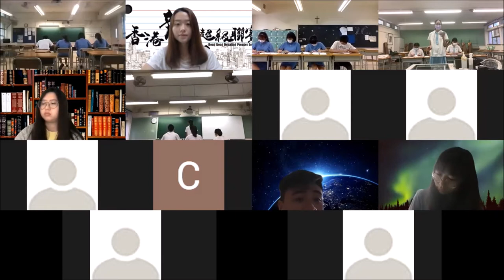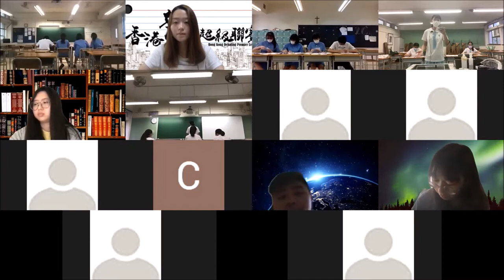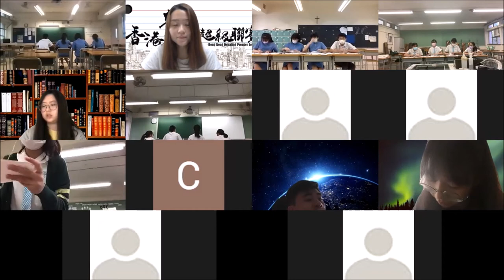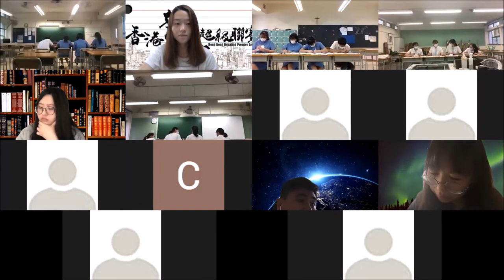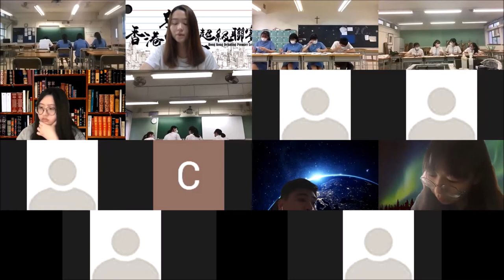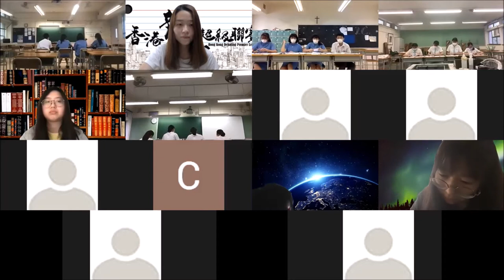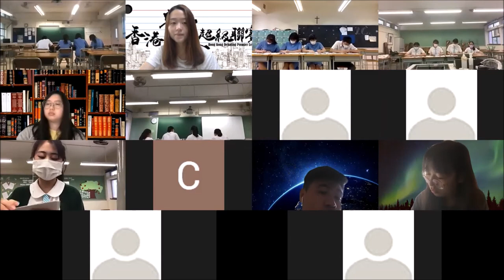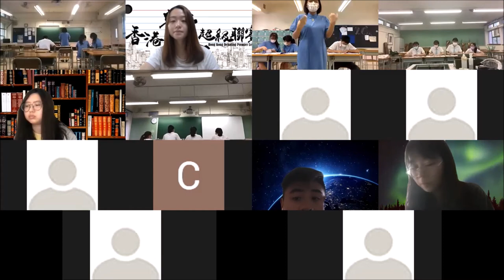20210424 甲一組_第5輪_「選秀節目對青少年影響弊大於利」德蘭中學 vs 聖馬可中學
【賽果：0:3】聖馬可中學勝出
【最佳辯論員：正結】德蘭中學李濼儀同學

無論你是否認同姜濤有吸引力，無可否認的是，選秀節目很有吸引力。有人抨擊選秀節目殘忍、「吃人血饅頭」，有人視為追夢機會、輸了比賽也贏了經驗，有人說：「就是一個娛樂節目，你們是否想多了？！」

三十二間參賽學校為（排名不分先後）：
【甲一組】
德蘭中學
崇真書院
拔萃女書院
聖馬可中學
【甲二組】
協恩中學
匯知中學
華英中學
英華書院
【乙一組】
拔萃男書院
【乙二組】
聖言中學
喇沙書院